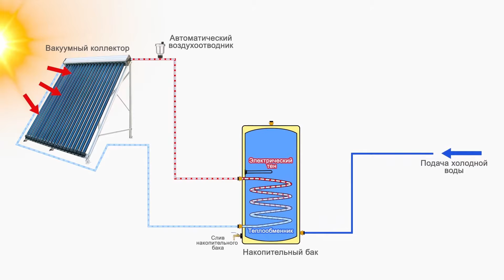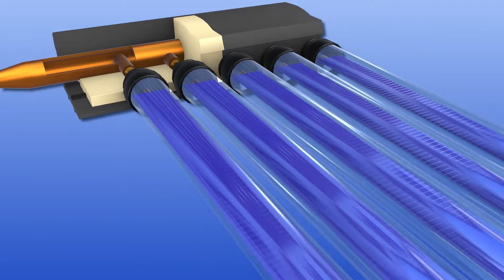Cómo funciona un panel solar